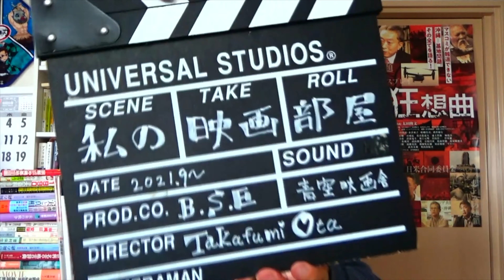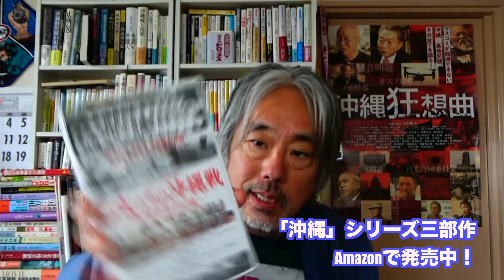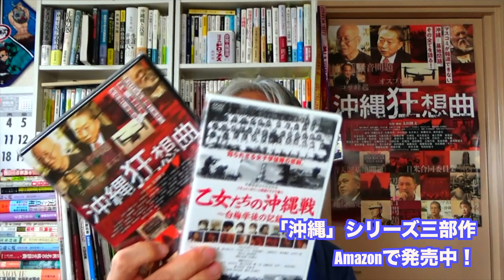（584）お便り紹介の巻ー「沖縄狂想曲」「鬼滅の刃」「脳梗塞」「ヘルパーさん」他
（太田隆文監督ープロフィール）

映画監督。1961年、和歌山県生まれ。大阪の高校を卒業後。東京で助監督を経験。その後、1985年からアメリカ留学。1987年、南カルフォルニア大学・映画科に合格。

1990年帰国。アルバイトをしながら、シナリオを書く日々。1995年、「アルティメット・クライシス」で脚本家デビュー。その後、数本のVシネマのシナリオを担当。2005年に「ストロベリーフォールズ」で映画監督デビュー。

青春映画「青い青い空」「向日葵の丘−1983年・夏」「明日にかける橋ー1989年の想い出」を脚本、監督。2013年に山本太郎が出演した映画「朝日のあたる家」を制作、監督。

低予算映画なのに毎回、有名俳優が出演。常盤貴子、藤田朋子、田中美里、津川雅彦、長門裕之、宝田明。太田作品後にブレイクしたのは、芳根京子、谷村美月。

その後。社会派ドキュメンタリーを監督。
「ドキュメンタリー沖縄戦」「乙女たちの沖縄戦」「沖縄狂想曲」を監督。2013年に脳梗塞でダウン。1年に渡る闘病生活。両目ともに半分を失明。脳の1部が死に。心臓機能が２０%まで下がる。現在は静養中。

🔴「沖縄狂想曲」AmazonでDVD発売中

🔴「乙女たちの沖縄戦」DVDはAmazonで発売中

🔴「ドキュメンタリー沖縄戦」DVD発売中　Amazonプライムで有料配信中

（動画ー舞台挨拶）ーーーーーーーーーーーーーーーーーーーーーーーーーー

⚫︎東京ー舞台挨拶○鳩山由紀夫x太田隆文監督　2024年2月　Aカメラ

（紹介番組）ーーーーーーーーーーーーーーーーーーーーーーーーーーーーー